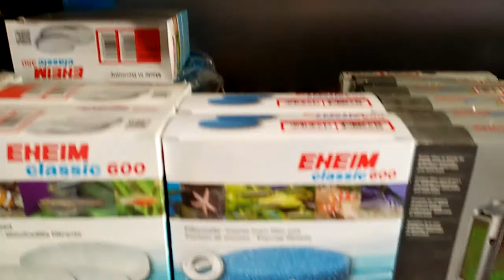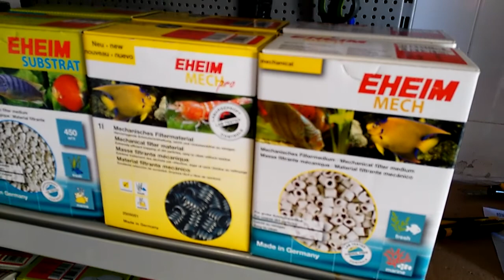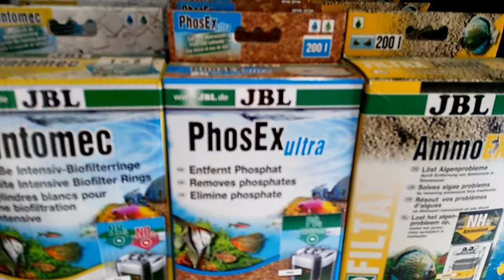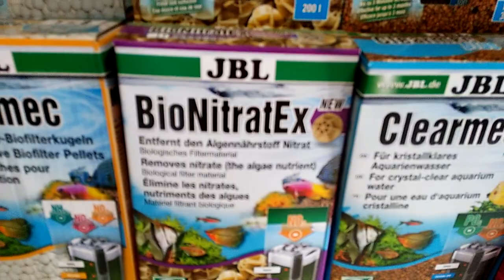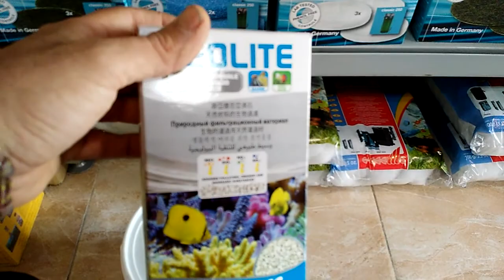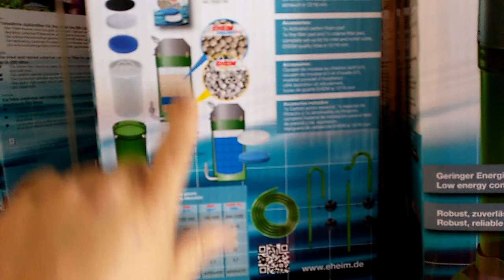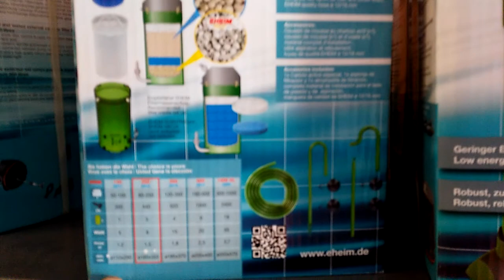Materiales filtrantes acuarios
Materiales filtrantes para filtros de acuarios.
Que tipos de ellos hay, para que sirven y cómo colocarlos